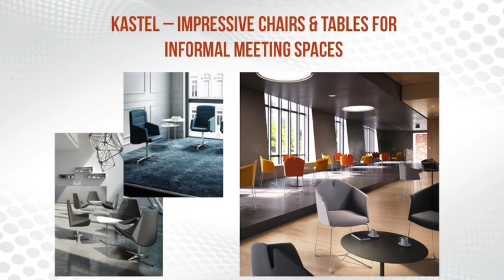Cherry Hill Presents - Kastel